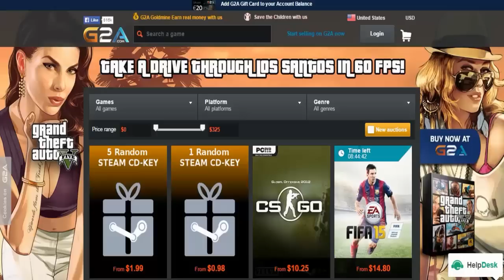Canon Legria mini digital camcorder - REVIEW UNBOXING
POŠTANSKA ADRESA:
Edin Bašić
Plandište b.b
Kakanj 72240

Powered by Canon